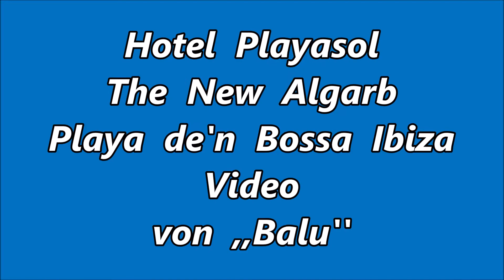Hotel The New Algarb & Playa de'n Bossa Strand Ibiza HD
Aussicht auf Hotel The New Algarb Playa de'n Bossa Strand-Seite.